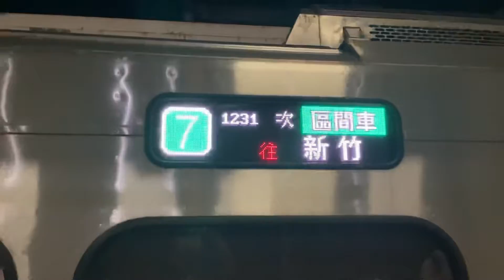1231次EMU900型區間車往新竹進入內壢站